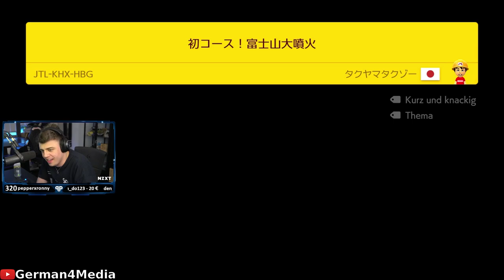Beziehungstipps mit Papaplatte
Papaplatte gibt Beziehungstipps/Liebestipps oder versucht es zumindest / Super Mario Maker 2 / Gaming / Papaplatte Clips / Realtalk / G4M